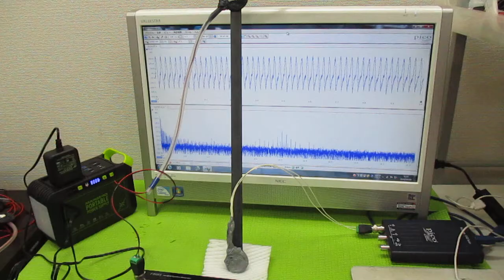対象物の振動モードに合わせた、超音波制御技術 ultrasonic-labo